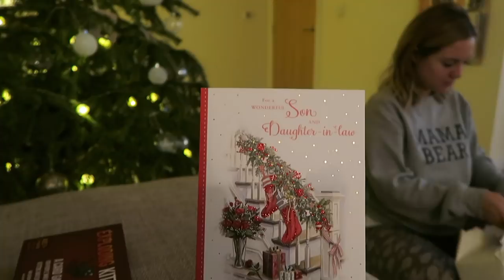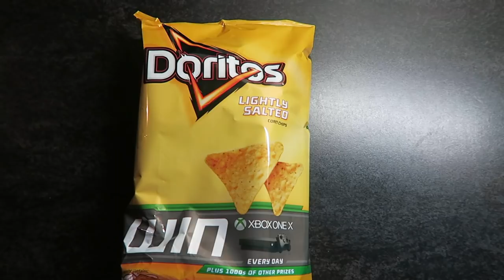CHRISTMAS, PRESENTS & LOTS OF GIVEAWAYS | Elanna Pecherle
WE'VE MADE IT! Today is the last vlogmas & I'm so happy I was able to get a good amount of videos out for you! Make sure you enter this videos giveaway since there will be MULTIPLE winners!